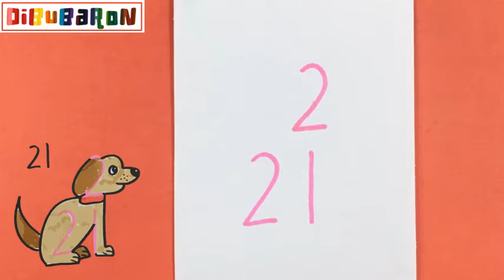como dibujar un perro con números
Aprende cómo dibujar un perro paso a paso y de la forma más fácil. Tutoriales de dibujo de Navidad para que aprendas a dibujar dibujos fáciles.

Si te has hecho alguna de las siguientes preguntas, este video es para ti :D
como dibujar un perro paso a paso a lápiz